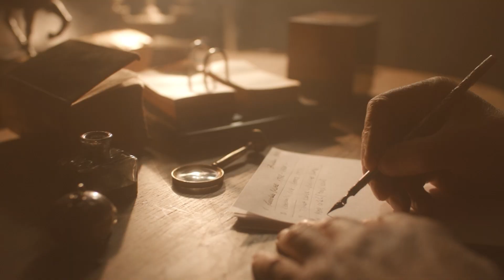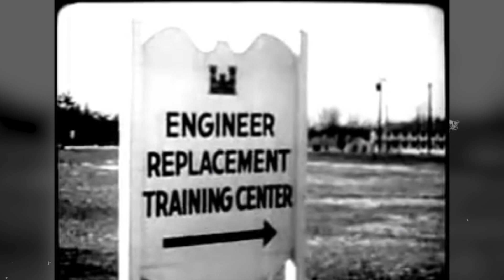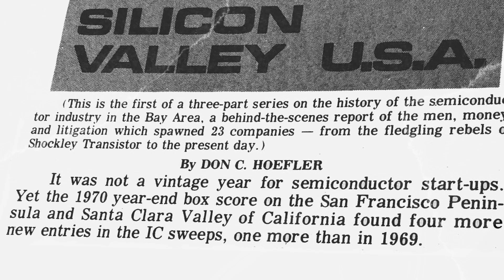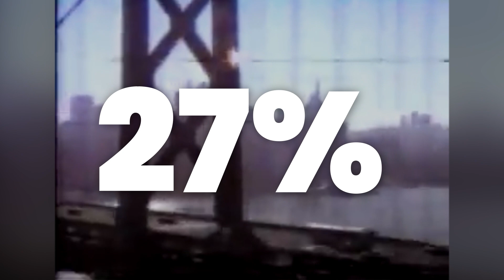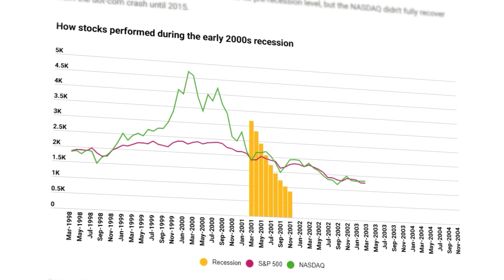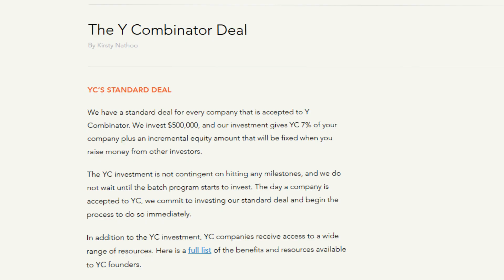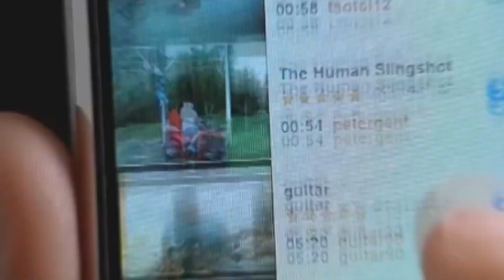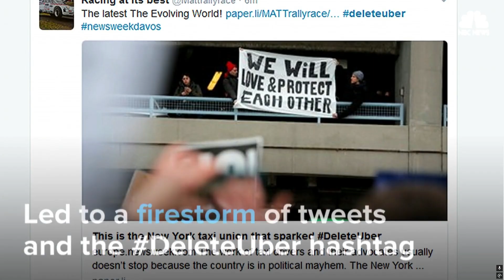The Entire History of Silicon Valley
ABOUT MICHAEL HOUCK
After raising $10 million from a16z for my last startup and co-founding a venture fund, I bootstrapped my current startup from $0 to $100k MRR in under 2 years.

I started with 0 connections in Silicon Valley but it quickly changed my life, so I mostly talk about startups. Now my companies have generated $6+ million in revenue and I've invested early in 50+ startups including Figure.ai and Beehiiv.

Before becoming a founder, I joined Uber Eats early on (2016) and helped the company blitzscale to 10 billion deliveries before becoming a Product Manager at Airbnb where I helped build Airbnb Plus.

I'm new to YouTube but have built audiences of ~50k on LinkedIn and X in the past.

(00:00) — The Telegraph
(00:14) — Vacuum Tube Amplifiers
(00:40) — Frederick Terman: The Father of Silicon Valley
(01:31) — The Military & Big Tech
(01:51) — The Small Business Investment Act
(02:14) — The Transistor & William Shockley
(02:40) — Fairchild Semiconductor & Arthur Rock
(03:06) — The Power Law vs. Normal Distributions
(03:38) — Integrated Circuits
(04:02) — Sequoia Capital & Kleiner Perkins
(04:50) — Microprocessors: Apple, IBM, Microsoft
(05:28) — Capital Gains Tax Reductions
(05:40) — DARPA's Arpanet & Packet Switching
(06:08) — Vinton Cerf & Bob Kahn: TCP/IP
(06:29) — The World Wide Web
(07:10) — Marc Andreessen & Netscape
(08:00) — The Dotcom Bubble Bursts
(08:42) — A Return to Fundamentals
(09:02) — Y Combinator
(10:29) — Andreessen Horowitz
(11:00) — The Power Shifts to Founders
(11:40) — The iPhone & App Store
(13:12) — The ZIRP Era Begins
(13:49) — Companies Staying Private To Remain Control
(14:12) — End of the ZIRP Era
(14:28) — Founders Are Public Figures
(14:40) — Sam Altman, OpenAI, & the Future